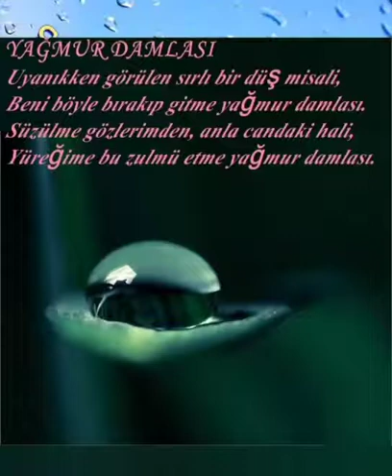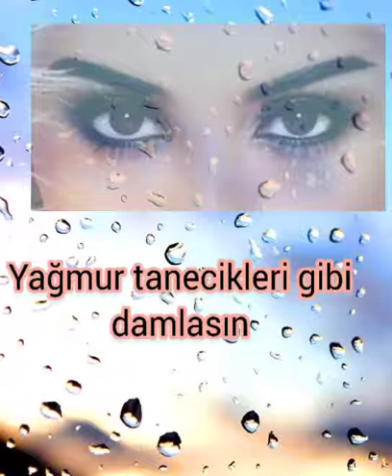Damlayım ben Damlayım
‎Hasan kişisinden video